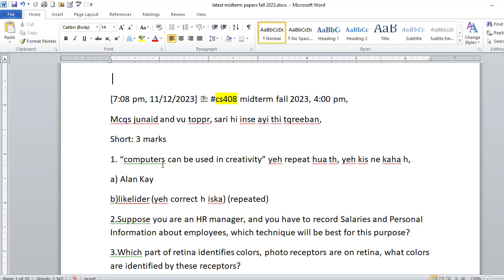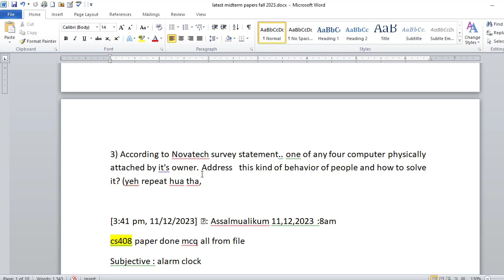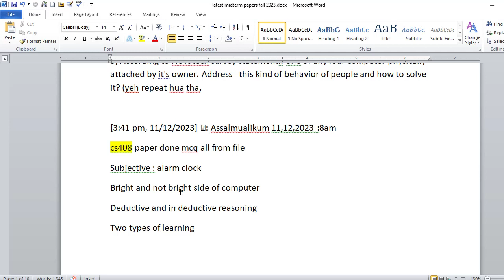CS408 (Human Computer Interaction) Midterm Paper Fall 2023 - Set 1 - With Tips For Exam Preparation